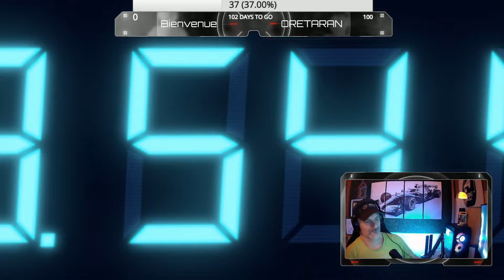RESIDENT EVIL REVELATIONS #8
→ Bonjour YouTube, bienvenue sur ma chaine - VIDEOS -  ( 19h )

→ Mon code créateur FORTNITE et FALL GUYS : SR_B20yt